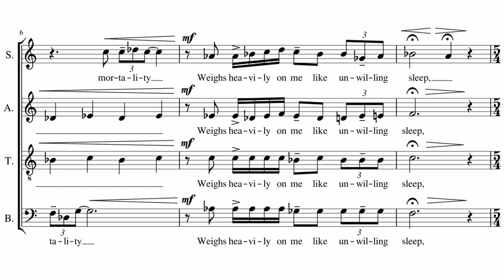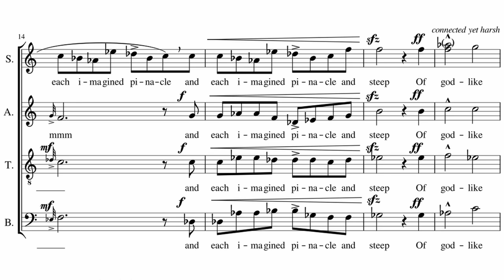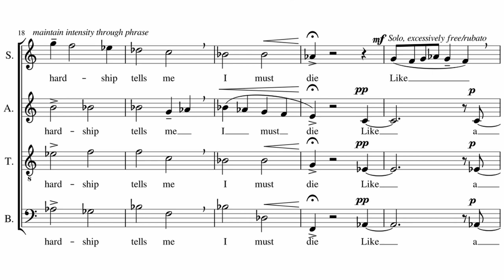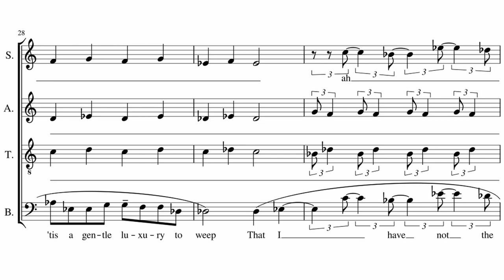Erik Potteiger | Like A Sick Eagle (w/ digital score)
Soloists: Marisa Curcio, Lucas DeJesus
Soprano: Marisa Curcio, Christine Jay, Kethrellan Peterson, Clara Swartzentruber
Alto: Marissa Chalker, Jess Kerler
Tenor: Sam Denler, Jonathan Hartwell, Kev Schneider
Bass: Lucas DeJesus, Erik Potteiger

My spirit is too weak-mortality
Weighs heavily on me like unwilling sleep,
And each imagined pinnacle and steep
Of godlike hardship tells me I must die
Like a sick eagle looking towards the sky,
Yet ’tis a gentle luxury to weep
That I have not the cloudy winds to keep
Fresh for the opening of the morning’s eye.

Erik Potteiger (b. 1994) regularly writes as a commissioned choral, piano, and instrumental composer. A former composer-in-residence of 1080C Productions, his compositions have been featured as soundtracks in a variety of short films and independent film festivals. Erik’s diverse range of nationally programmed and performed pieces have also been broadcast on national public radio and recorded in MPR Studios. Erik currently resides in Philadelphia, PA in between international commitments as a composer, performer, educator, and producer.

Audio by Sam Denler
Video & Graphics by Erik Potteiger